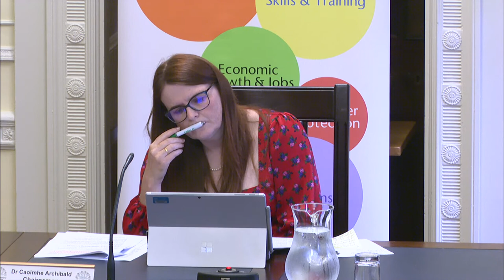Committee for Economy Meeting Wednesday 3 June 2020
The Committee received a briefings on energy strategy from SONI and the Department for Economy.